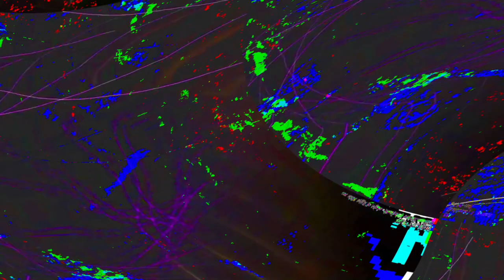[EPILEPSY WARNING] Movie 23 06 05 22h26m59s